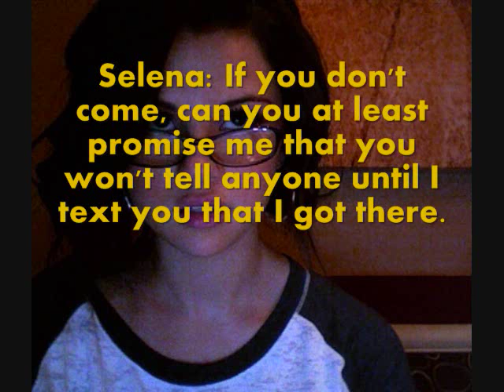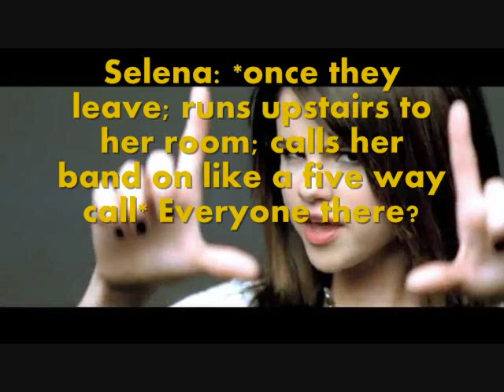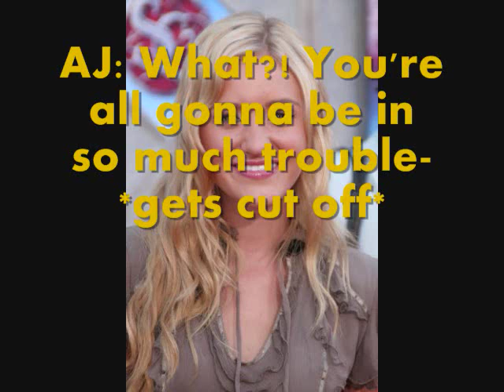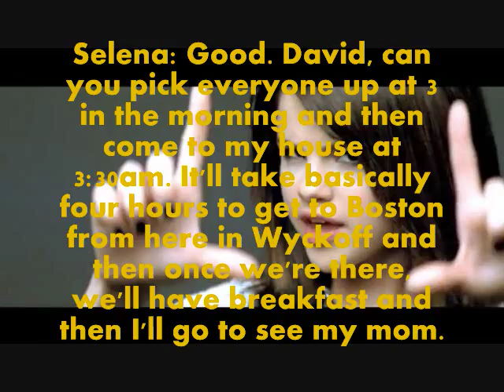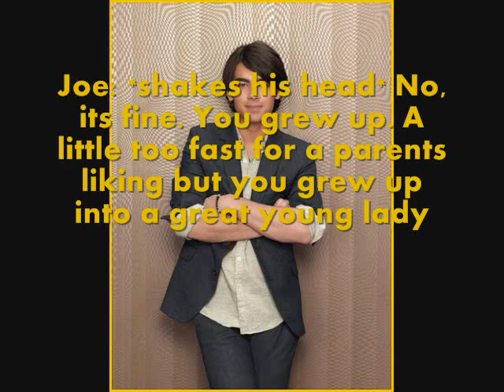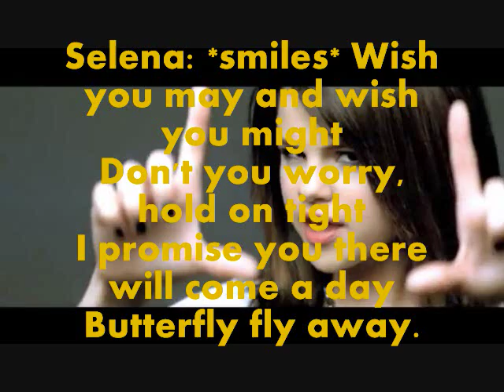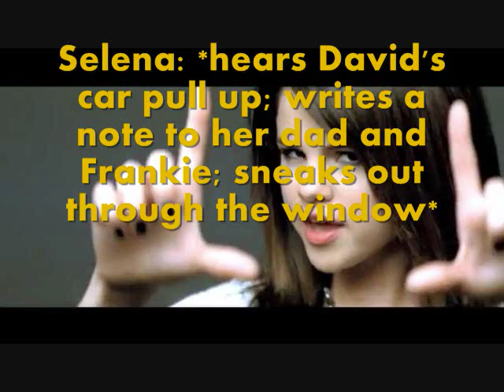What Happened To My Happily Ever After part 7!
Hey everyone!  This movie is getting more dramatic!

Do you think Selena is gonna back out and come back or will she go through with it?

This is my 97th video! That means that the 100th video is so much closer! Remember that you guys get to choose what you want as the 100th video! The chooses are:
~A trailer (if so, what couple?)
~a crappy couple video :)
~A part of a movie or an episode of something
~Whatever else you can think of.

Seriously guys, thank you all for all the support on EVERYTHING i have given you guys for you're approval. You're all amazing!

live.laugh.jonas